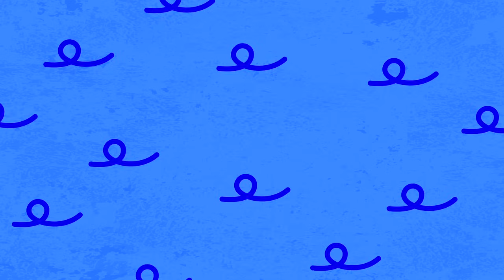Do You See My Tail REMIX? Dancing Bunnies! Apples & Bananas by Little Angel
Animated version of popular songs like Baby Shark, Baby Panda, The Dinosaur Dance, Down in the Jungle & The Colourful Banana Cars and Gummy Bears by Little Angel: Nursery Rhymes & Kids Music.